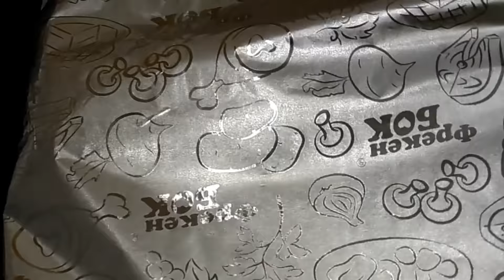Нежнейшая пастрома из свинины, замена колбасе.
Пастрома из свинины - очень аппетитный мясной деликатес, который никого не оставит равнодушным!  Также с пастромой получаются отличные сэндвичи, бутерброды, ее можно добавлять в начинку для пиццы или в пикантные салаты.

ингредиенты:
Свинина ( корейка, карбонад ) - 700 г.
прованские травы - 1 ст. л.
паприка сладкая - 1 ст. л.
горчица - 1 ст. л.
смесь перцев -1 ст. л.
оливковое  масло 3 ст. л.
яблочный уксус 1 ст. л.